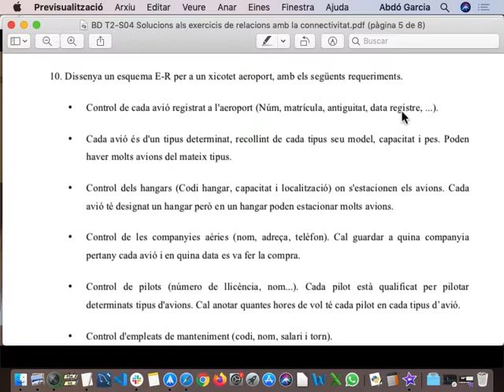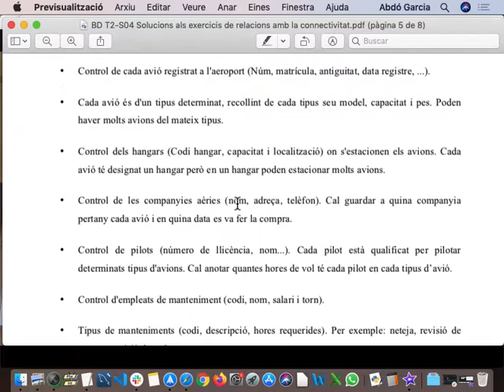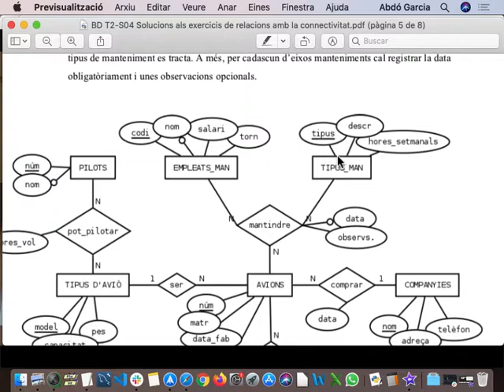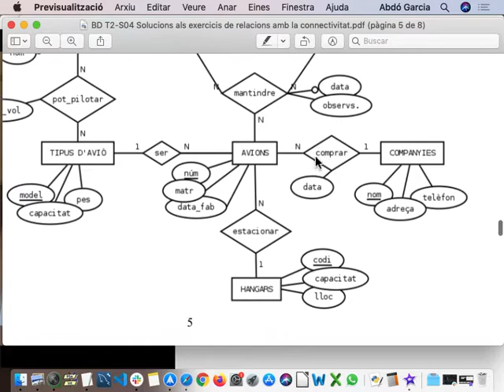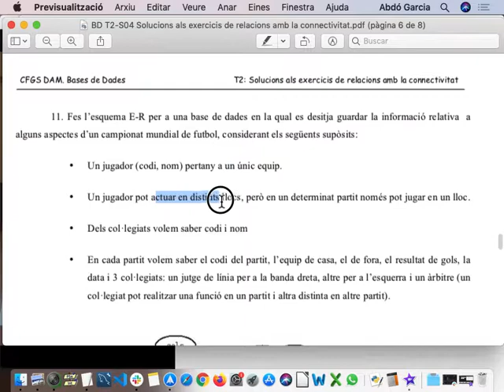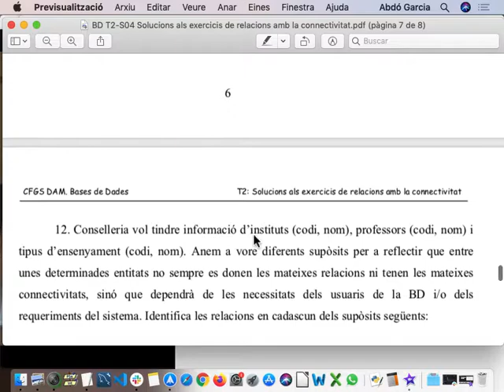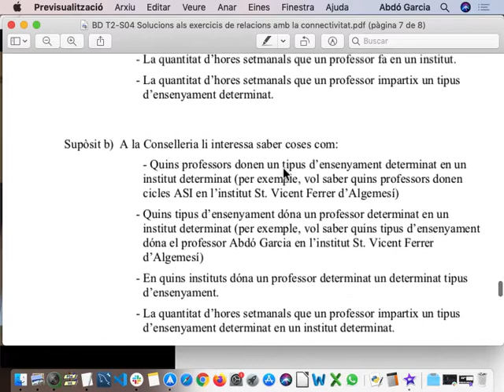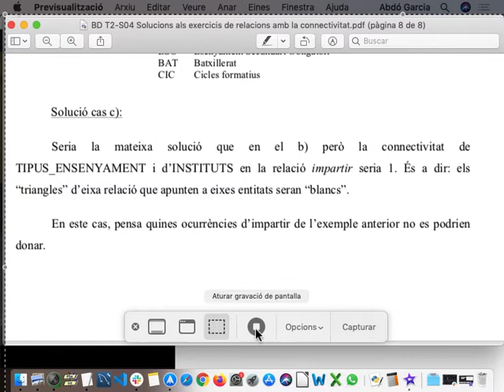BD 2020 vesp 04. Resolució d'exercicis de connectivitat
Resolució d'exercicis dels apunts:
- Aeroport
- Mundial de futbol
- Instituts de Conselleria